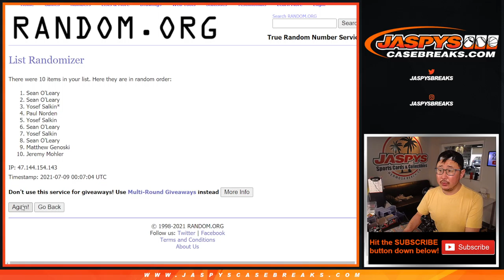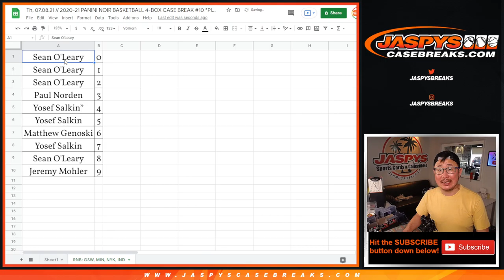RNB: GSW. etc // Th, 07.08.21 // 2020-21 PANINI NOIR BASKETBALL 4-BOX CASE BREAK #10 *PYT*